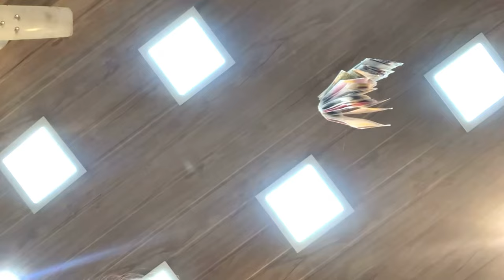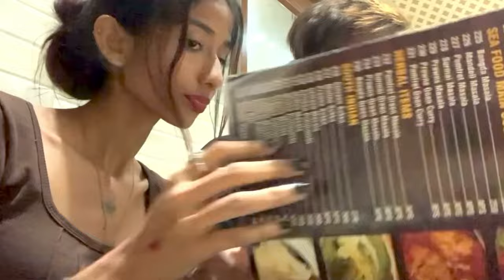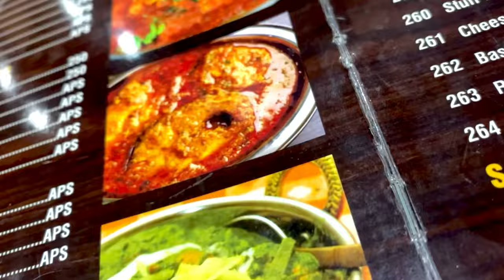Papa ch aavj aikun radyla aala 🥺❤️